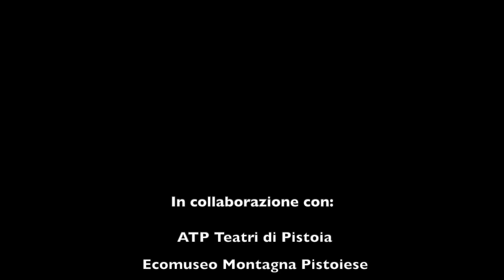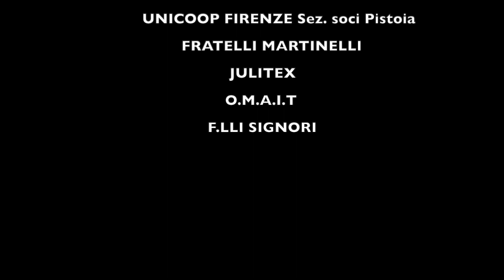C'est beau la vie (J.Ferrat)